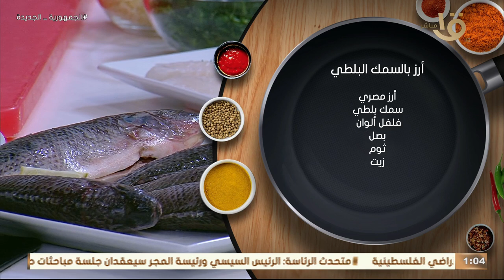اطبخيها بمزاج عالي طريقة الأرز بالسمك على أصولها من مطبخ أكلة أمي